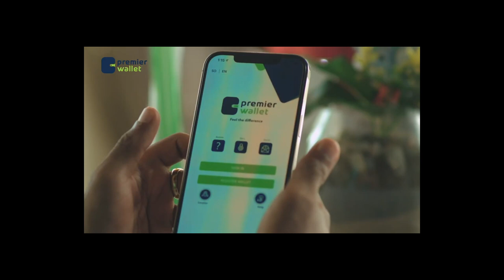Dawlada UK oo Soomaaliya ka Cafisay dhammaan lacagihii deymaha ahaa ee ay ku lahayd